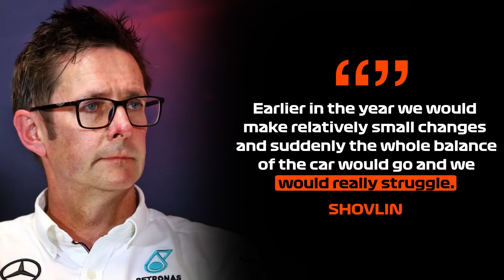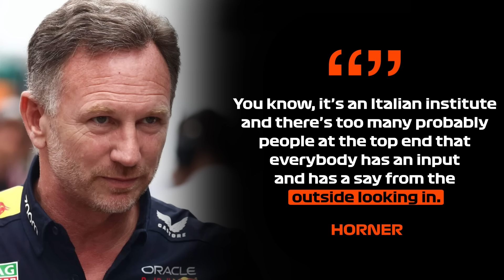Hamilton GETS What He Asked For!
🔥Mercedes has revealed the key changes behind Lewis Hamilton’s impressive turnaround for the 2024 Formula One season. After a difficult start with the revamped W15 car, which showed inconsistencies and unpredictability, the team has found its footing, leading to significant improvements in performance. One notable change was Mercedes’ decision to remove the updated floor from the car during the Belgian Grand Prix weekend and revert to a previous specification floor. This strategic move was made after experiencing problems with the updated floor, particularly in the high-speed corners at Spa.

Are we witnessing the rise of a new Hamilton in the making?